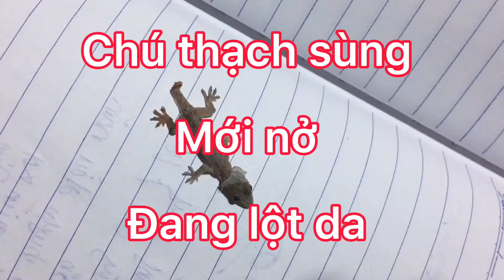Chim Sâu - Đôi Chim Ngủ Trong Vườn - Độn Vật Quanh Ta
Đôi chim sâu ngủ trong vườn nhà, đôi chim rất đáng iu, chúng ta hãy giữ một môi trường xanh sạch đẹp để chào đón những chú chim và những động vật xung quanh chúng ta thật đáng iu này nhé.